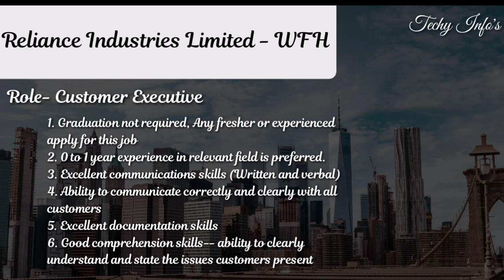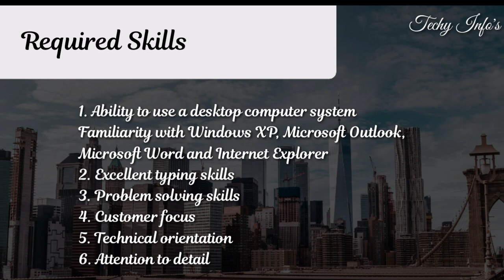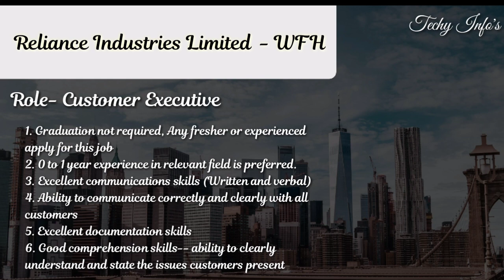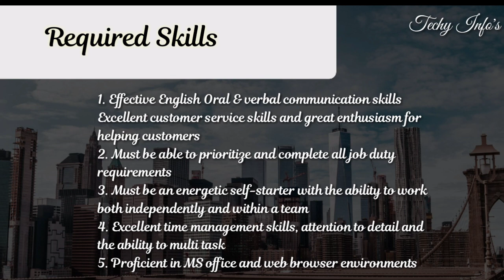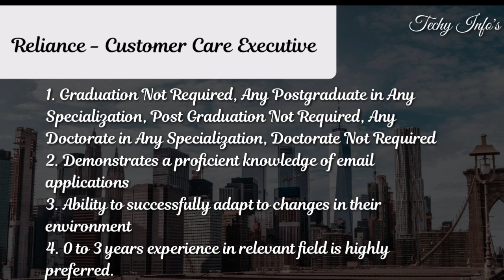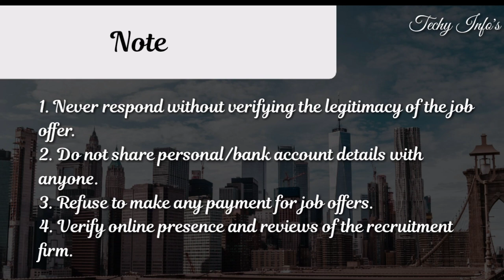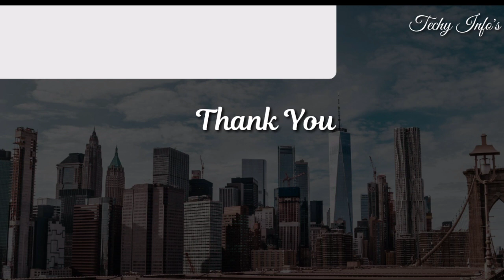Work from home Jobs | Sitel | Reliance | Latest Work from Home Jobs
Work from home Jobs | Sitel | Reliance | Latest WFH  jobs

Hi Friends, Today we are going to see about the workfromhome jobs in sitel, reliance, I hope this video is useful for you guys

wfh jobs
work from home jobs
sitel wfh jobs
reliance wfh jobs
it wfh jobs